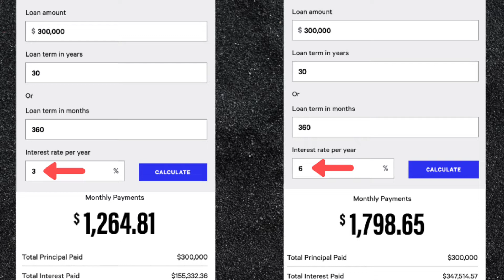4 Ways to Leverage A 720+ Credit Score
FREE Credit Quick Boost Guide

👁 About this video : FOUR THINGS YOU CAN DO ONCE YOU HAVE GOOD CREDIT

In this video Tomy talks about what he’d do once he had good credit. These tips focus on how you can save money and be able to have more of your income left at the end of the month.
👋 About this channel : Hey there! My name’s Tomy Boboy and the past few years I’ve been working to help people improve their personal finances. I believe that everyone can achieve financial freedom and reach retirement it just takes planning and a little motivation. On this channel I teach you how credit is the first step to improving your finances, & with good credit you can take control of your finances to reach your goals. I’d love to help everyone reach your goals